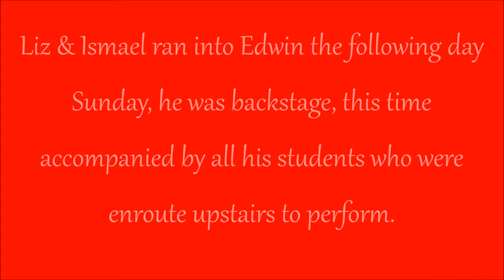Edwin Rivera & Starlite Dance Studio Students | 15th LA Salsa Congress 2013 | Interview & Follow Up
Featurette on Edwin Rivera and his Starlite Dance Co. Students. at the 15th Los Angeles Salsa Congress 2013, also known as the 15th LA Salsa Fest, shot on Saturday, May 25th & Sunday, May 26th. Edwin is interviewed on Saturday and later his students are interviewed backstage before their performance.

Information about the 2013 LA Salsa Congress and other Albert Torres Latin Themed Events can be found

The Interviews are conducted by Ismael Otero, Director of New Jersey's Caribbean Soul & Liz  "The Rose of Salsa" Lira who directs the L.A. Dance Academy.